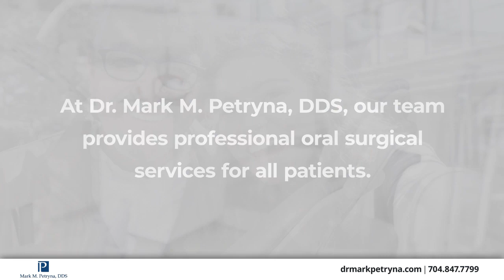Mark M. Petryna, DDS Matthews North Carolina 28105